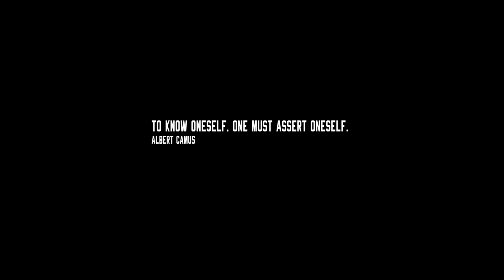Flowz Flowetry ft Sense - My Life (Prod By Nonz) Official Video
Flowz Flowetry